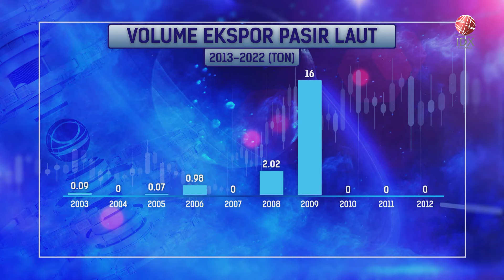Pemerintah Buka Kembali Ekspor Pasir Laut | IDX CHANNEL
Pemerintah Indonesia resmi membuka kembali keran ekspor pasir laut yang sebelumnya diberhentikan sejak 2002. Kebijakan ini tertuang dalam Peraturan Pemerintah Nomor 26 Tahun 2023 tentang pengelolaan hasil sedimentasi di laut. Meski telah diberhentikan sejak 2002, BPS mencatat ekspor pasir laut masih mencapai jutaan ton sejak 2003 hingga 2006 dan turun signifikan hingga 2022.